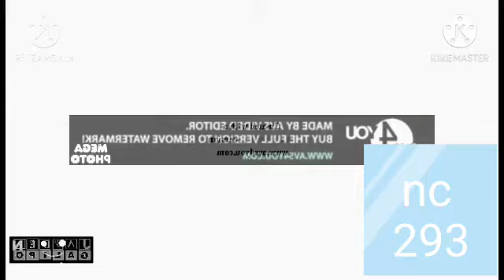klasky klasky klasky klasky effects round 4 vs oslskd 4 16